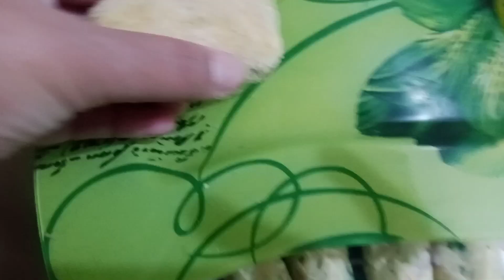IFTAR SPECIAL Recipe Chicken Potato Croquettes l recipe by nosheen food's and vlog l